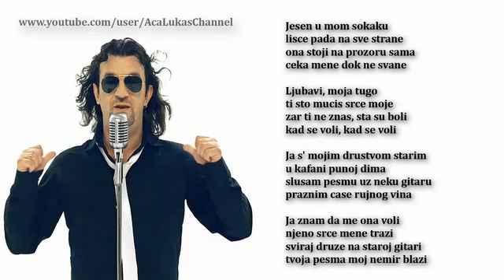Aca Lukas - Jesen u mom sokaku - (Audio - Live 1999)